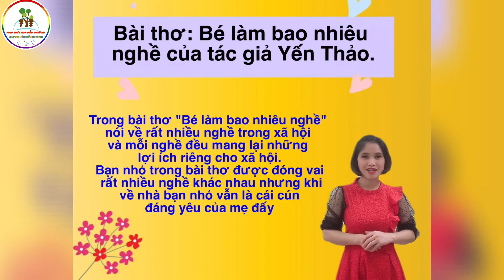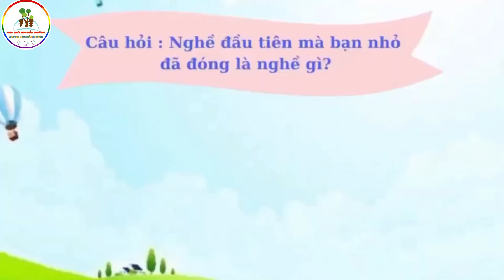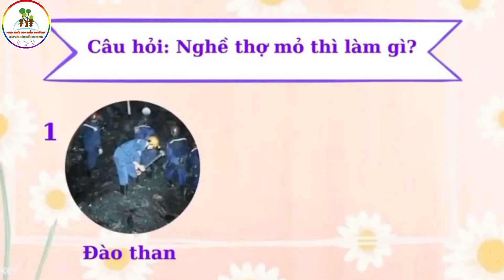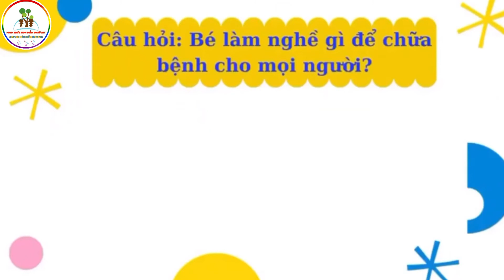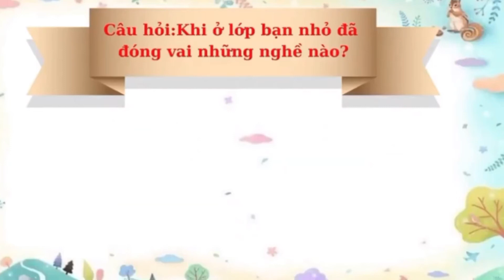LQVH: Ước mơ của bé là gì? - lớp MGN- Nụ 2- gv: Lê Vân Anh- Trường MN Bình Minh- Đống Đa- Hà Nội